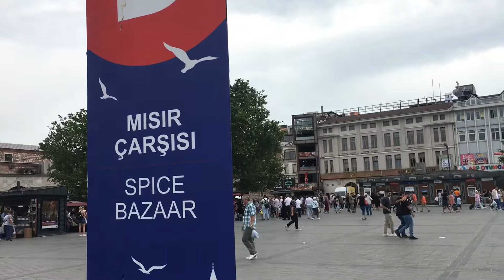10.06.22 vlog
Tarihî yarımada ya da Suriçi; Haliç, İstanbul Boğazı ve Marmara Denizi ile çevrili olan; İstanbul şehrinin ilk kurulduğu ve geliştiği bölgeye verilen addır. Tarihî yarımadada ilk yerleşim yeri MÖ 685 yılında Megara'dan gelen Yunanlar tarafından Byzantion adıyla kurulmuştur. Tarih boyunca yarımadadaki şehir değişik adlarla anılmış; Türkler tarafından ele geçirildikten sonra ise Dersaadet ve İstanbul gibi adlarla anılmıştır.

Bizans döneminden kalma şehir surları yarımadanın batı sınırını oluşturmaktadır. Osmanlı döneminden bu yana yarımada Suriçi olarak da adlandırılmaktadır. Cumhuriyetin ilk kurulduğu yıllarda İstanbul'un merkez ilçesi statüsünde bulunan bölgede 2008 yılına değin Fatih ve Eminönü olmak üzere iki ilçe bulunuyordu. Bu tarihte Eminönü Belediyesi fesholunarak Fatih ilçesine bağlandı.

Bölgenin tarihî yarımada olarak adlandırılmasının nedeni İstanbul'un en eski yerleşim yeri olmasının yanı sıra, içinde bulundurduğu sayısız tarihî eserdir. Bizans ve Osmanlı dönemlerinden kalma onlarca saray, cami, kilise, çeşme, dikilitaş ve konut tarihî yarımadanın simgeleridir.

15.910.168 m² yüzölçümü ile Tarihî Yarımada 12 Temmuz 1995 tarihli 6848 numaralı bir kararla I. derece arkeolojik, kentsel-arkeolojik, kentsel-tarihi sit alanı ilan edilmişti.

Tahtakale, Eminönü'nde, Mısır Çarşısı'nın güneybatısında, Mercan'la Rüstem Paşa Camii ve Hasırcılar Caddesi arasında kalan semt. Tahtakale bir liman içi semt ve önemli ticaret iskelelerinin hemen arkasında uzanan bir bölge olarak Bizans ve Osmanlı dönemleri boyunca ve günümüzde bir ticaret ve iş bölgesi olma özelliğini sürdürmüştür.